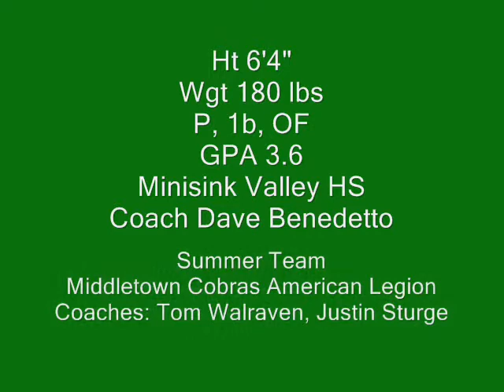Josh Walker College Video 01.wmv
Josh Walker
Minisink Valley H.S.
Grad Date: Spring 2013